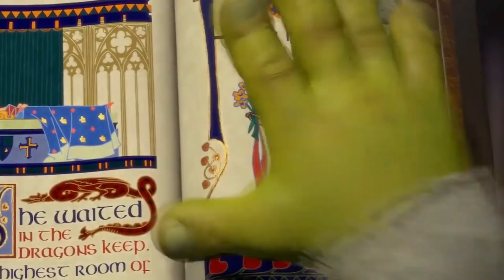*NIÑA TOXICA LLAMA A SU NOVIO* PARA QUE ME HUMILLE 7-0 Y TERMINAN SU RELACIÓN 💔 FREE FIRE